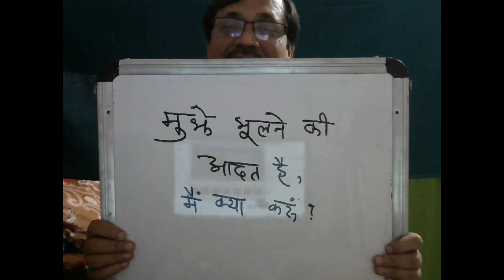Motivational Video for UGC NET JRF PhD MPhil PG UG Students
About Me:
About Video:
This channel is dedicated to the village and poor students. The purpose of this channel is to prepare the net, give information about Ph.D. mphil, giving information related to higher education, giving information about recruitment of assistant professor and assisting poor students. One of your subscribes will help encourage poor students. Share more and more so that the poor children can access the video.Motivational video for UGC NET PhD MPhil JRF IIM, IIT, AIIMS, Law IAS IPS UPSC PSC Banking competitive exam students.
और अधिक जानकारी के लिए विषय:
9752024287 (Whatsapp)